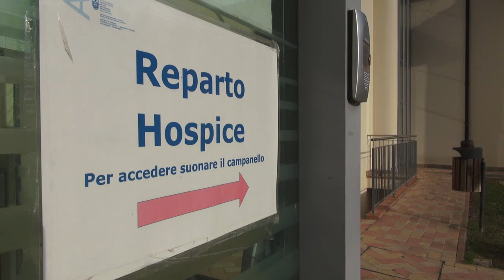Matrimonio dentro l'hospice di Arezzo, il sì tra Serafino ed Emanuela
Hanno detto sì all'interno dell'hospice di Arezzo, dove il neosposo, affetto da una malattia in avanzato stato aveva espresso il suo desiderio più grande: spostare la sua compagna.
È la storia di Serafino, 66 anni, autista prima della pensione, e di Emanuela, 64, entrambi volontari della Misericordia.